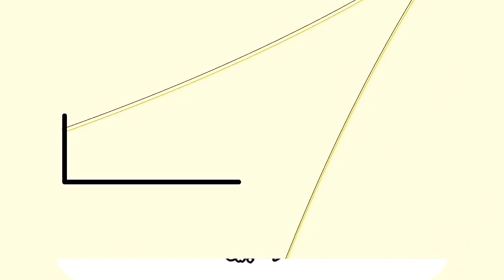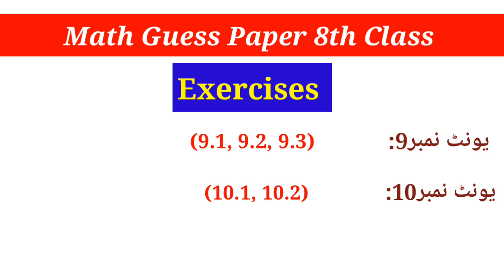8th Class Math Guess Paper 2020 || pec 8th class math guess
Class 8th Math Guess Paper